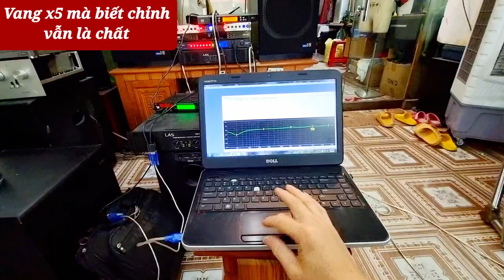Ca sĩ đến nhà tét cặp loa Yamaha 115 bass 40 16tr. hay hơn phòng hát 0972192087